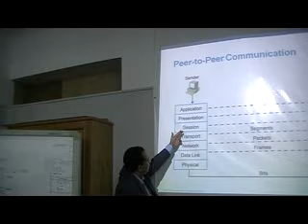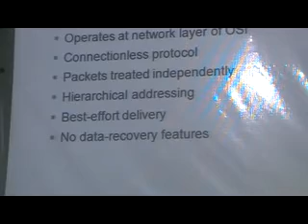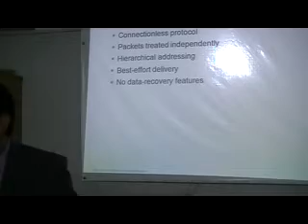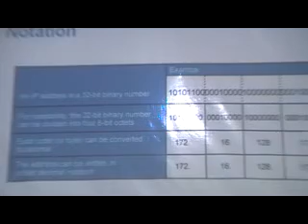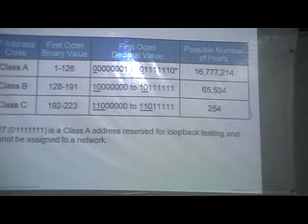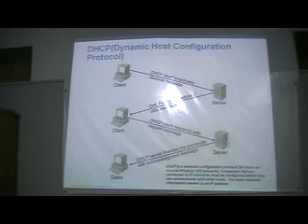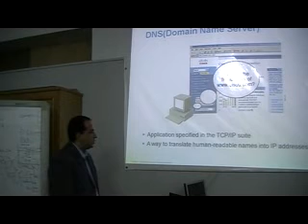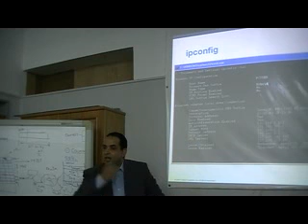CCNA by Dr Samier session 2 part 1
IP address classes